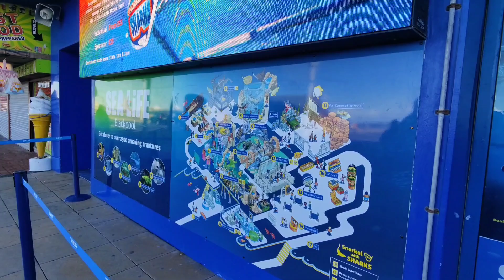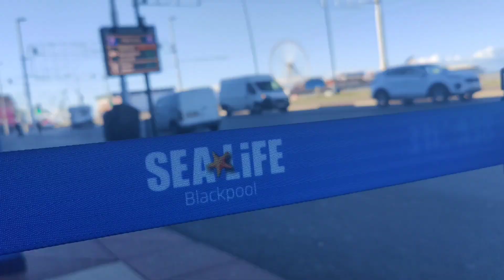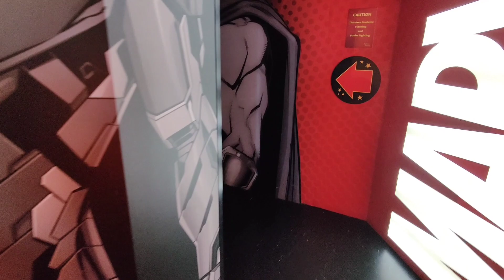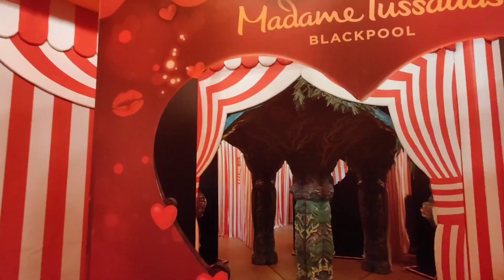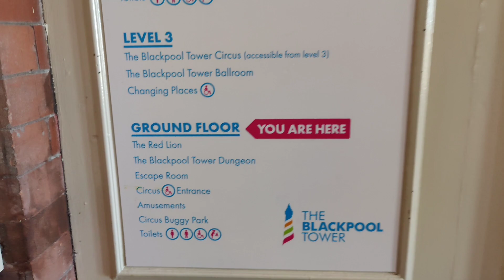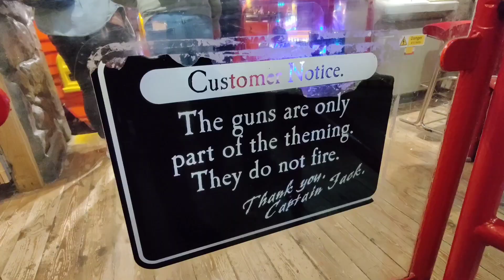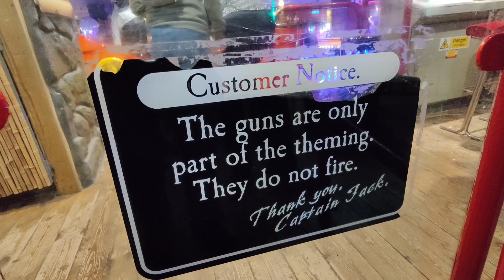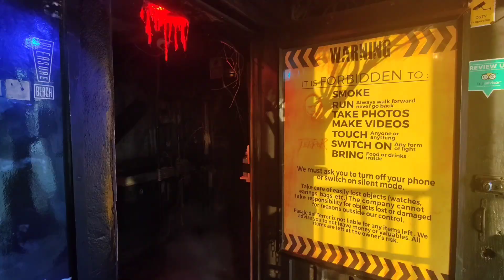137 METER DE LUCHT IN?!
Hessel en ik hebben weer een pretpark trip gepland voor 2022.
Dit jaar hebben wij gekozen om naar Engeland te gaan om daar een aantal parken te gaan bezoeken. In deze serie nemen we jullie mee met een blik wat er allemaal achter de schermen gebeurd. Geniet van deze vaste serie met (hopelijk als de WIFI het toelaat!) elke dag een nieuwe update video!